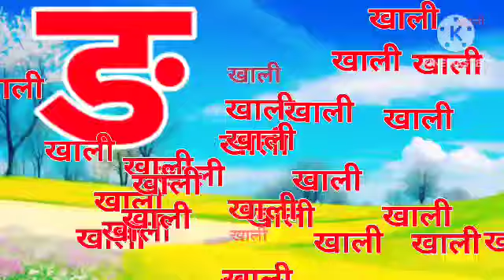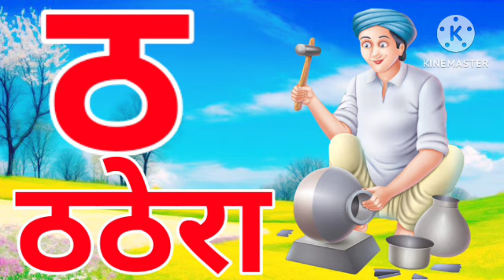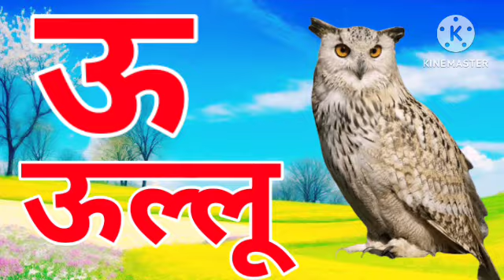Hindi Varnamala | Swar Vyanjan | क से ज्ञ तक | क से कबूतर ख से खरगोश | 06